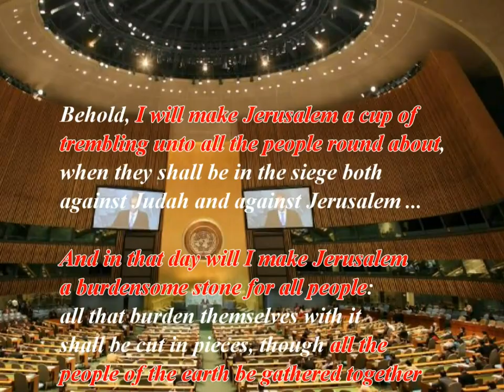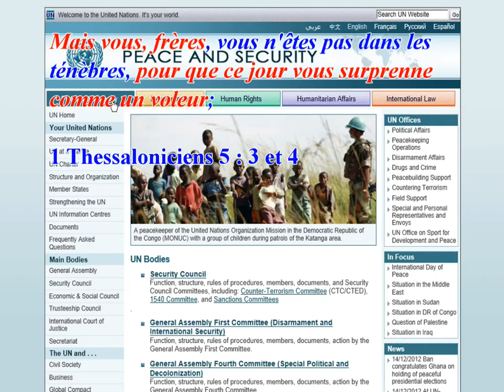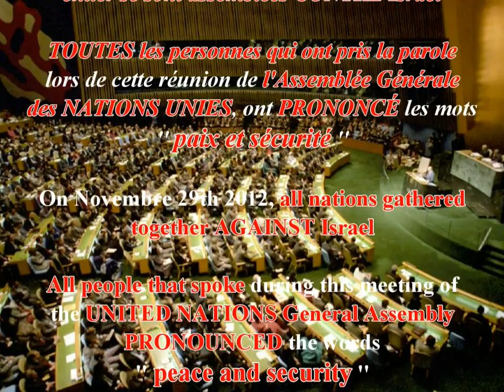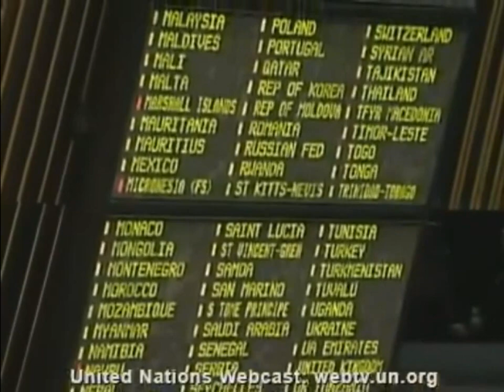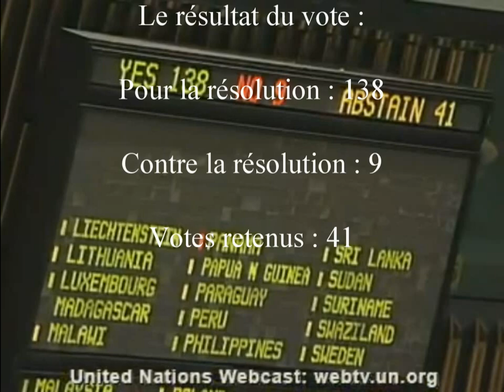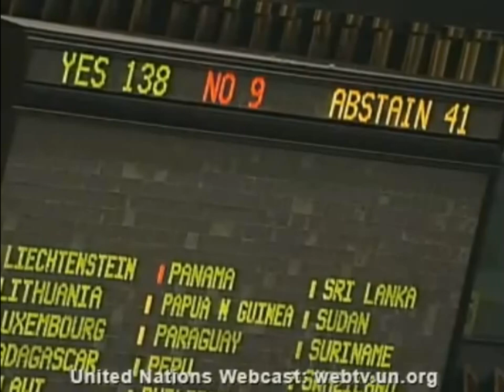PAIX ET SÉCURITÉ - Assemblé générale des ONU / UN GEN ASSEMBLY NOV29 2012 - PEACE AND SECURITY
During the UN General Assembly of November 29th 2012 and regarding the question of Palestine, every speaker pronounced these two key words: PEACE AND SECURITY !

Bible is clear, when this happen, it must be followed by a sudden destruction of all nations:

1 Thessalonians 5 : 3 to 7 :

3 For when they shall say, Peace and safety; then sudden destruction cometh upon them, as travail upon a woman with child; and they shall not escape.

4 But ye, brethren, are not in darkness, that that day should overtake you as a thief.

5 Ye are all the children of light, and the children of the day: we are not of the night, nor of darkness.

6 Therefore let us not sleep, as do others; but let us watch and be sober.

7 For they that sleep sleep in the night; and they that be drunken are drunken in the night.

Only the one who have choosen Jesus-Christ for their personnal savior will be taken from these events.

THE SUDDEN DESTRUCTION IS IMMINENT.

Now, as the Nations has assembled, on November 29th 2012, AGAINST the nation of Isreal, spreading lies about the Jewish nation by describing it as a genocidal nation, we will now soon enter in the Great Tribulations. I spiritual war is coming close to your neibourghood !

We can see it in Zacharia 12 : 2 and 3 :

2 Behold, I will make Jerusalem a cup of trembling unto all the people round about, when they shall be in the siege both against Judah and against Jerusalem.
(All nations close to Jerusalem have real obsession of possessing it)

3 And in that day will I make Jerusalem a burdensome stone for all people: all that burden themselves with it shall be cut in pieces, though all the people of the earth be gathered together against it (The U.N. General Assembly for the Palestinian question).